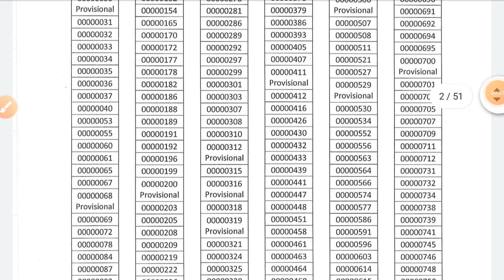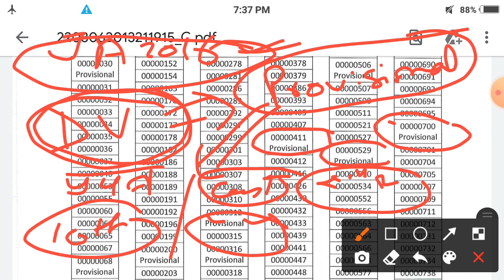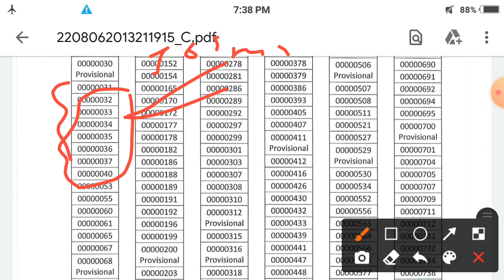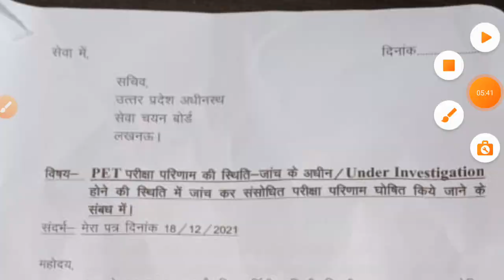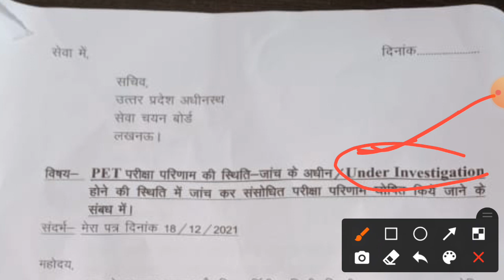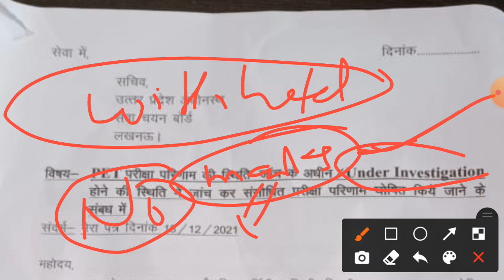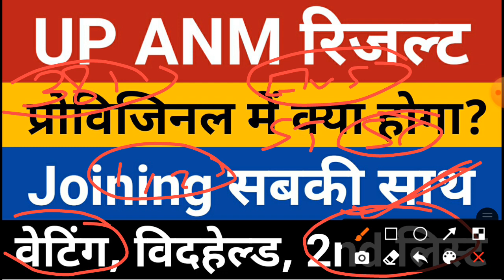UP ANM Result 2022 Next Process | UPSSSC ANM Result Provisional | UP ANM Waiting List | ANM Joining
anm final result
anm final cutoff
anm ka final result kab aayega
anm ka final result
anm ka final result kab tak aayega
upsssc aso news
upsssc mandi parishad dv
upsssc agta vacancy 2022 notification
upsssc accountant vacancy 2022
upsssc pet 2021 new vacancy 2022
upsssc news